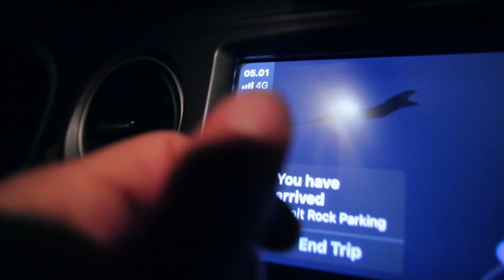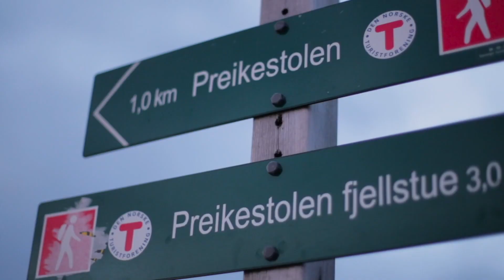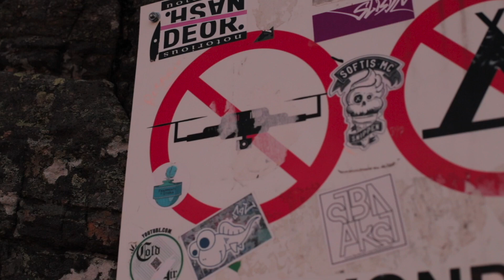el Amanecer en PREIKESTOLEN | Noruega | El Púlpito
Pocas cosas se comparan con un amanecer, y si a eso le sumamos una de las vistas más impresionantes frente a los fiordos de Noruega, la experiencia se vuelve única.
En esta ocasión, nos levantamos 3:30 am para hacer uno de los senderos más majestuosos que uno puede encontrar en esta parte del mundo. Empacamos comida para todo el dia y arrancamos.

Links bastante utiles:

🔺La música que uso para todos mis videos es de acá

🔺¿Con qué hago mis videos?:
Mi Camara principal
Filma desde el bolsillo
Vola un drone
Almacena y edita desde el disco